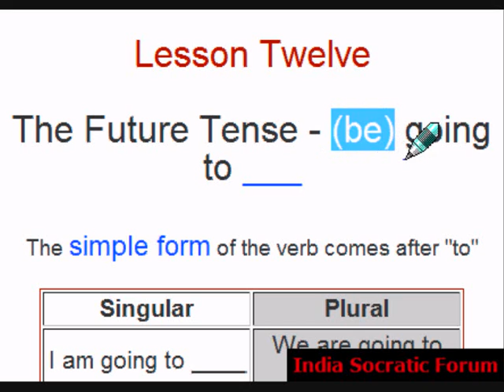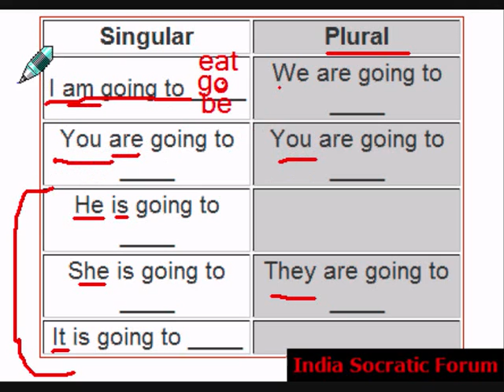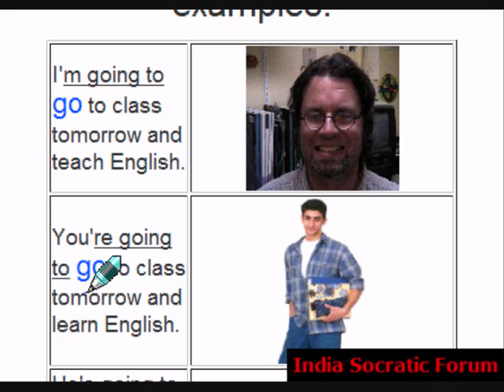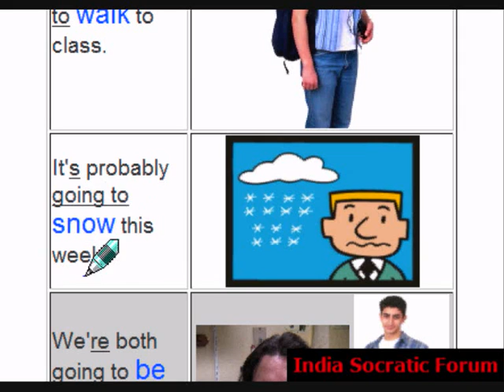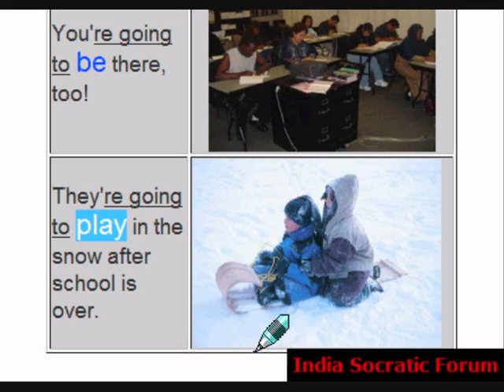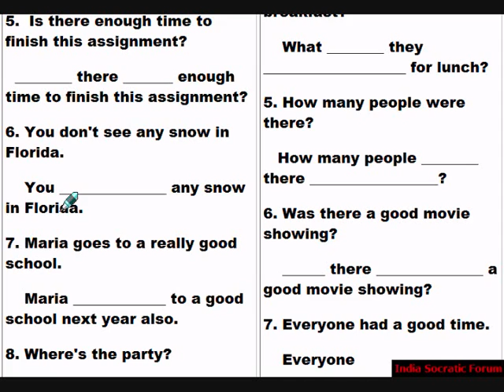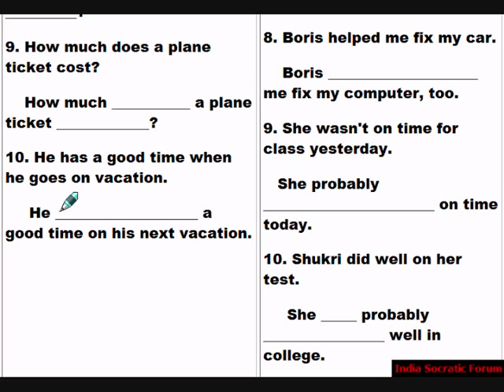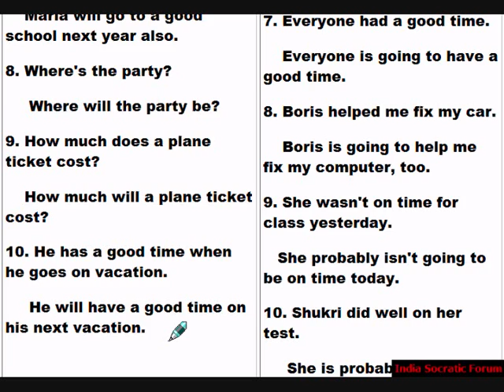12 going to